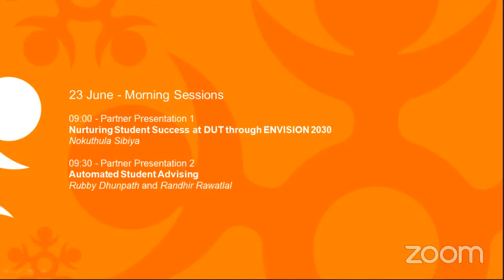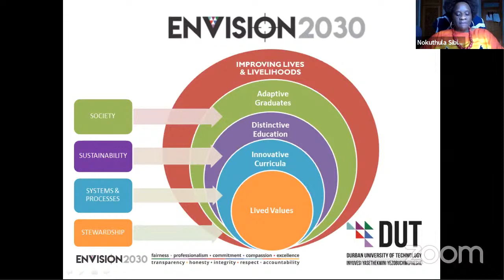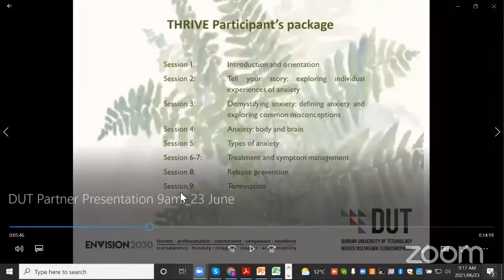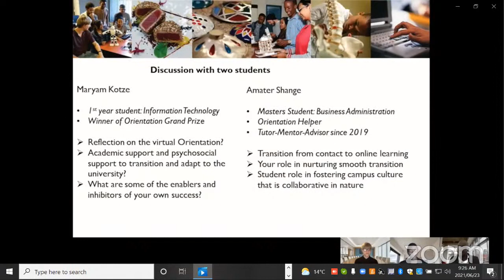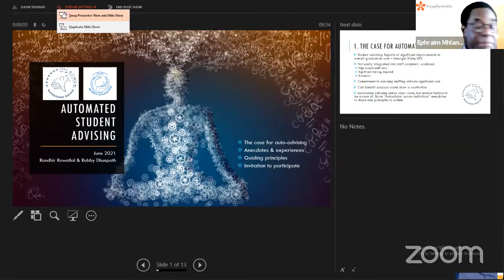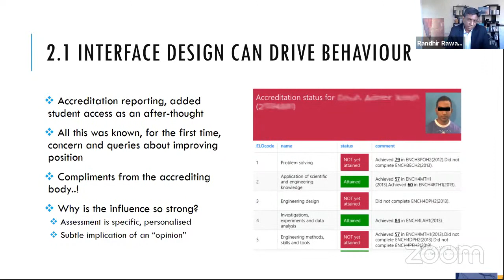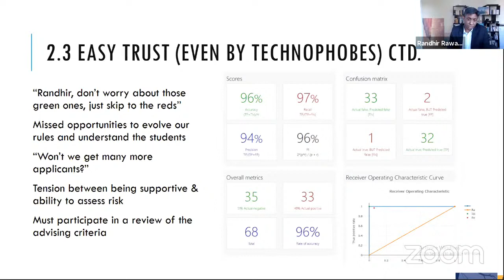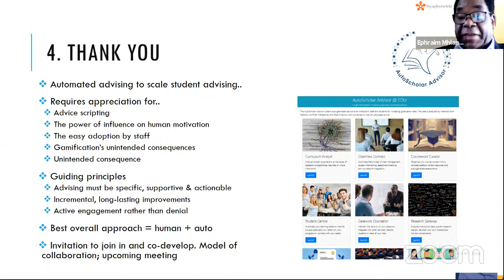Siyaphumelela Day 2: Morning Session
Partner Presentation 1
Nurturing Student Success at DUT through ENVISION 2030
Nokuthula Sibiya
Durban University of Technology, Durban, South Africa

Partner Presentation 2
Automated Student Advising
Rubby Dhunpath and Randhir Rawatlal
University of KwaZulu-Natal, Durban, South Africa